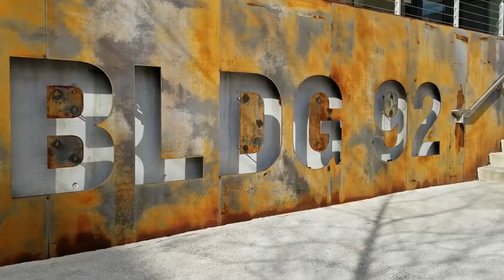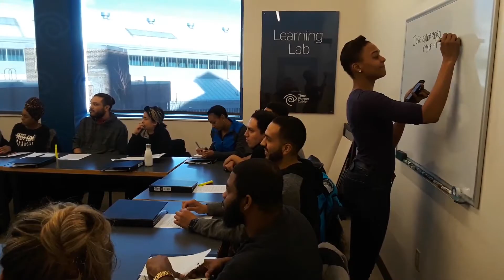"Made in NY" PA Training Program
Video created by "Made in NY" grads and instructors. Special thank you to grads Chuck Taylor and Gabe Williams for their work behind the scenes, as well as, the "Made in NY" Post Training Program for editing the video.